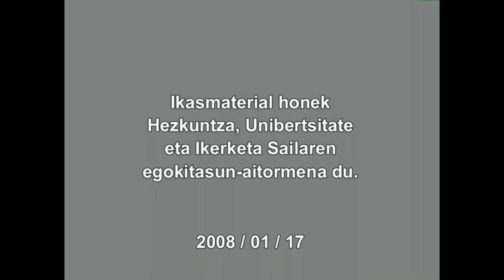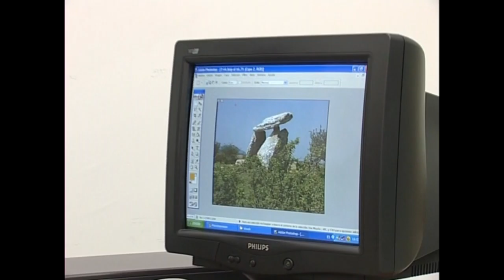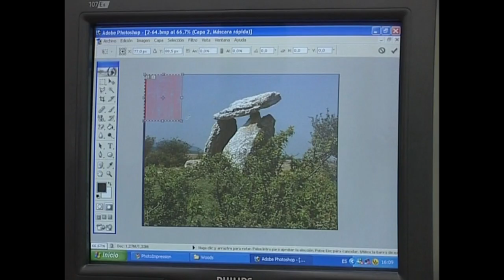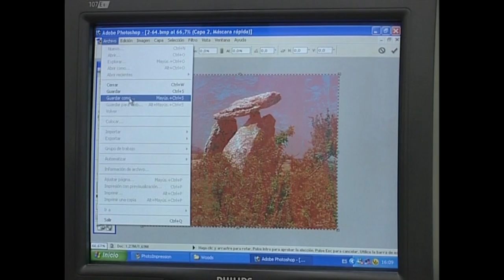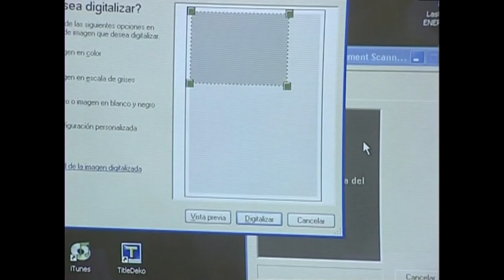ARGAZKILARITZA DIGITALA: Tresneria (Argazkilariaren lanabesak)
Atal honetan argazki-kamera digitalarekin irudiak jasotzeko beharko ditugun tresnen berri ematen da.
Irakasmaila: Batxilergoa
Jakintzagaia: Irudia(irudi digitala)
Hizkuntza: Euskara